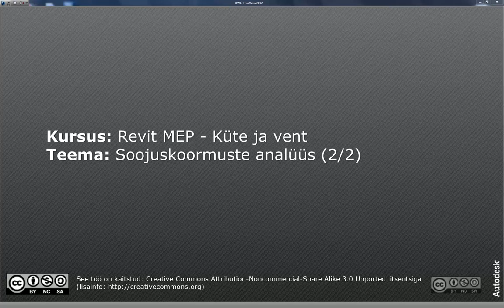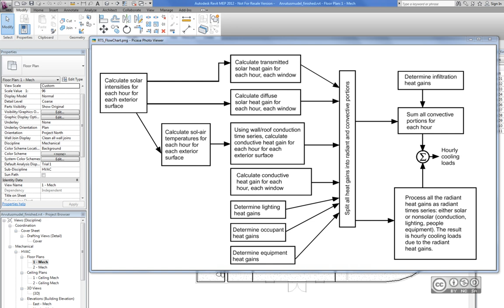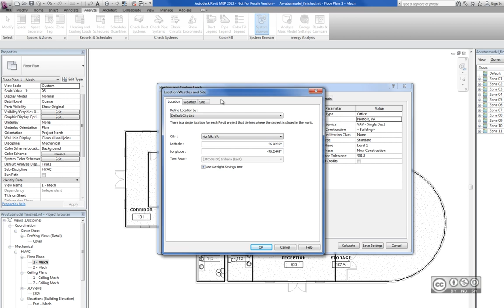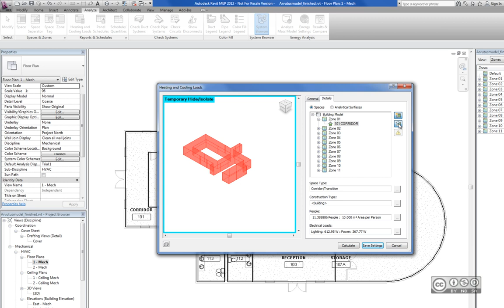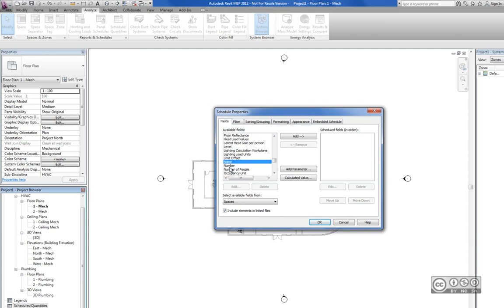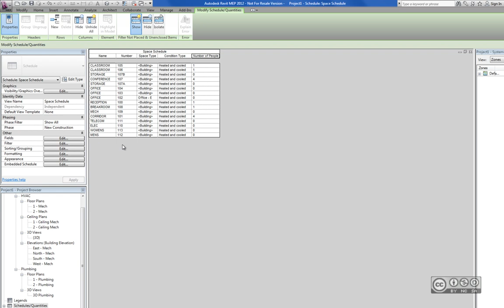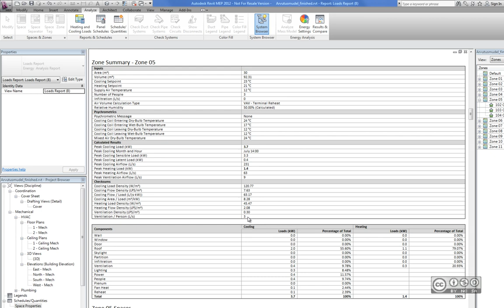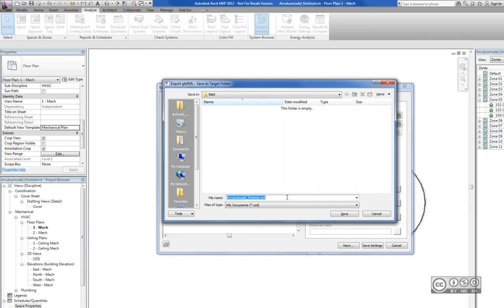Revit MEP - Soojuskoormuste analüüs (2/2)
Radiant Time Series arvutusmeetod (RTS method), koormuste arvutus (load analysis), ilmastiku andmed (weather data), välisõhu infiltratsioon (outdoor air infiltration), tühimike arvestamine (sliver spaces), raporti seaded, gbXML eksport, kokkuvõte.